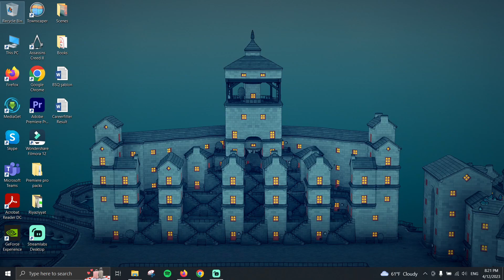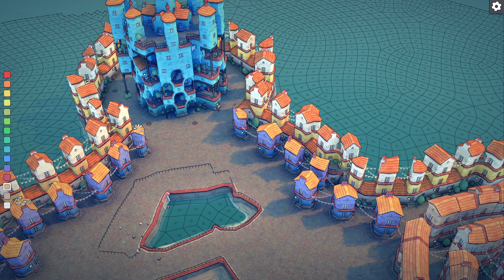TOWNSCAPER - EPISODE 11 - GENERATING RANDOM EUROPEAN BUILDINGS